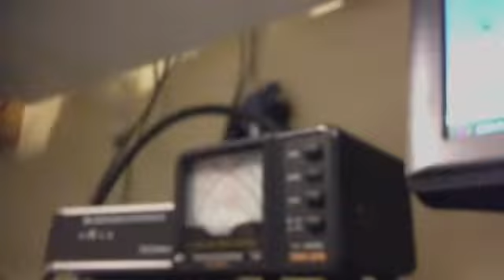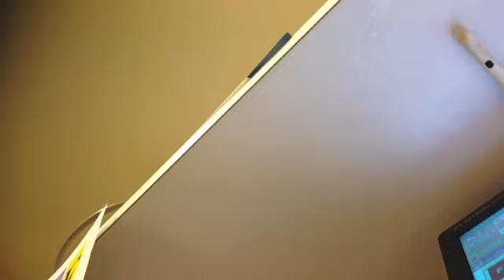F6REF Jamboree October 2014 - #1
F6REF Jamboree October 2014

F4GXS - REF